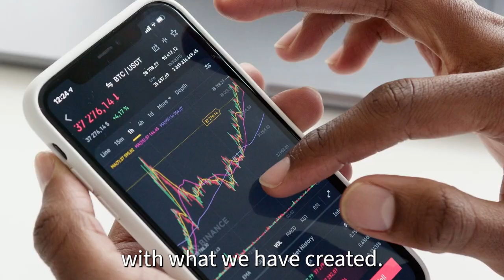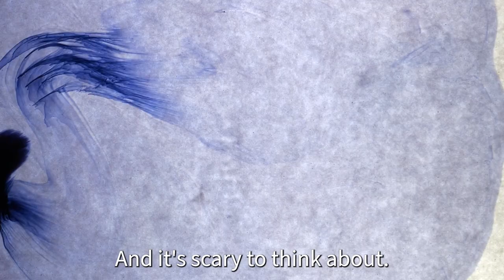LESS THAN 1% REPRESENT THIS NEW GENERATION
They don't care about the rat race anymore. They are done with social media echo-chambers. And they are done with passively following social norms and just fitting in. Are you part of the self-realisation generation?

Less than one percent of all people on YouTube watch 16 personalities channels, but the number is growing... I believe we represent a new generation, one that puts themselves and their own purpose in the world first.

16 Personalities described based on who you are and how you act in a positive state of flow